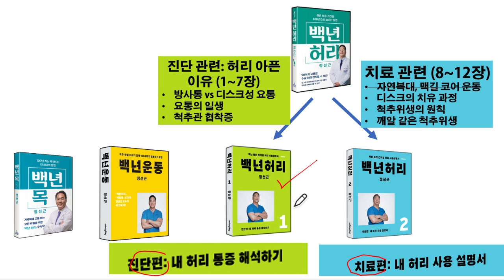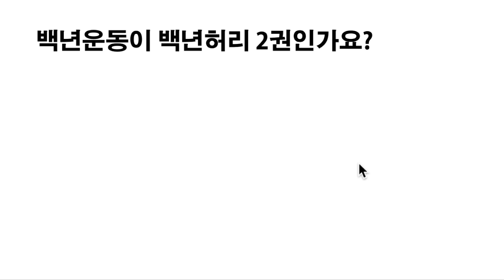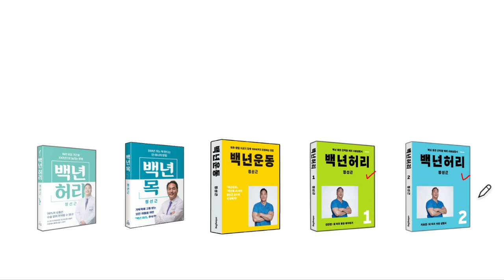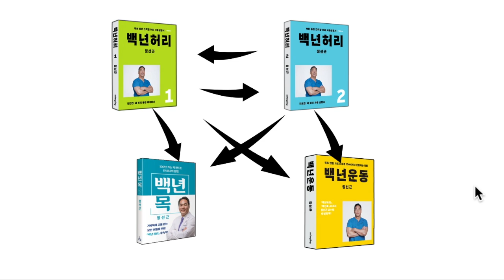백년허리 19장 찾기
백년 시리즈 책들을 구분하는 방법에 대한 내용입니다.